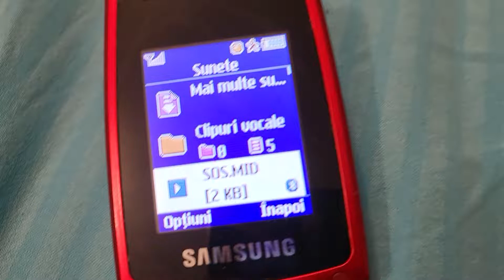SOS.MID on Samsung E2210B